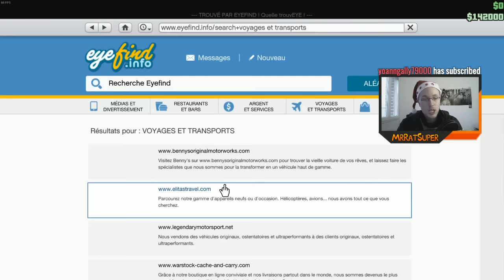GTA ONLINE | TEST DES ACTIVITÉS DU DLC : TRUANDS EN COL BLANC !!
Pouf Pouf ! Vidéo test de la nouvelle maj "Truands en col blanc" sur GTA Online qui est sortit le 15/12/15 sur PC / XBOX One et Ps4 !

Plus d'infos ici :

Avec Truands en col blanc, le crime n'a jamais autant payé dans GTA Online sur PlayStation 4, Xbox One et PC. Les joueurs peuvent maintenant diriger leur propre organisation criminelle, recruter d'autres joueurs et les renvoyer, et affronter des organisations rivales en mode libre. Le logement à Los Santos s'offre également une expansion luxueuse avec l'ajout d'appartements sur pilotis en vente à Vinewood Hills, de nouveaux penthouses aux intérieurs personnalisables à Eclipse Towers, et des yachts de luxe pouvant être améliorés et fournis avec tout le personnel nécessaire, en vente sur Docktease. La mise à jour propose également de nouveaux véhicules blindés, 2 armes inédites et bien plus.